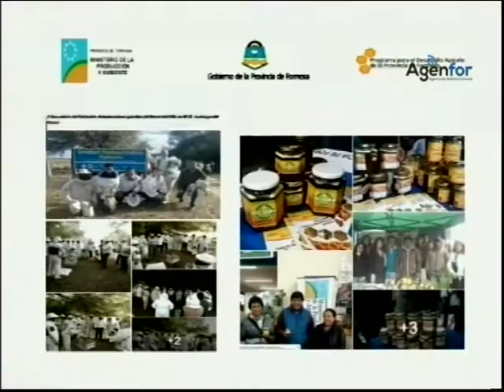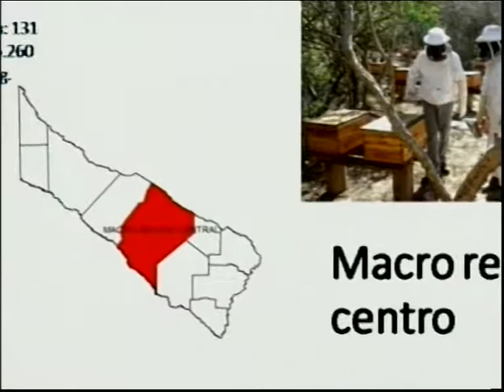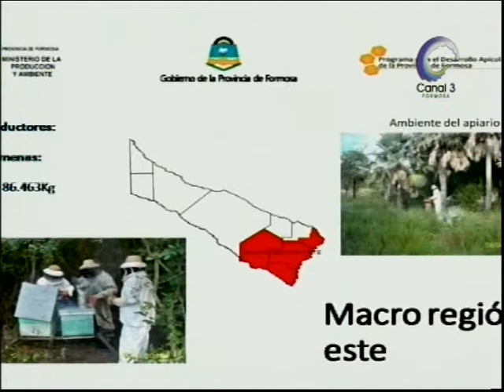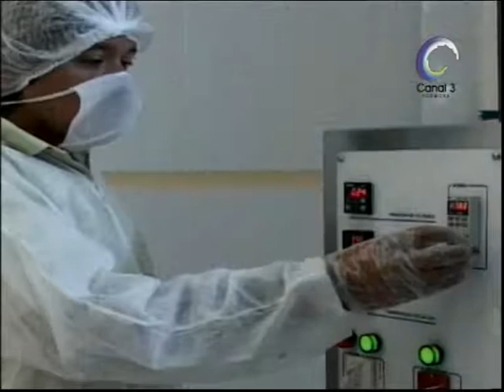UNIDOS EN PRODUCCION (09-11-2017) Bloque 02